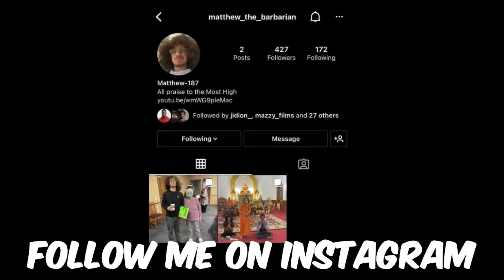Smoking In Security's Face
$Matthen100